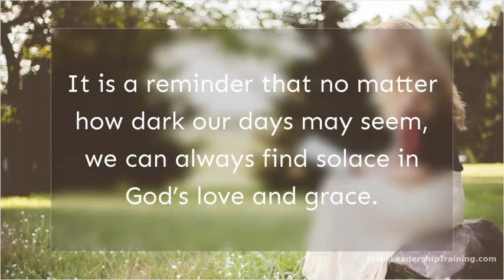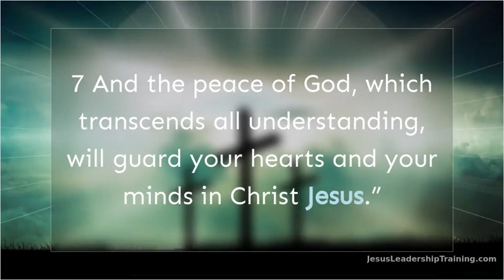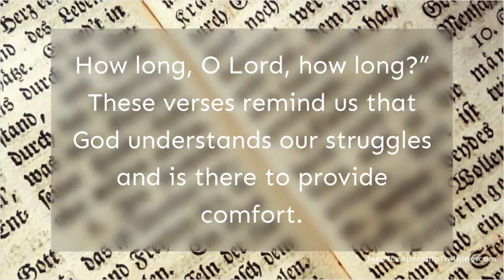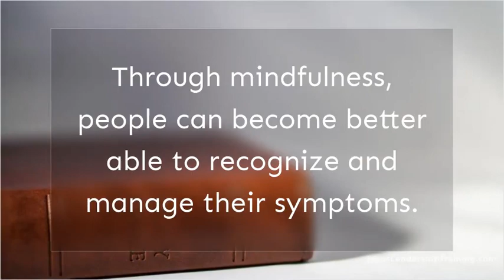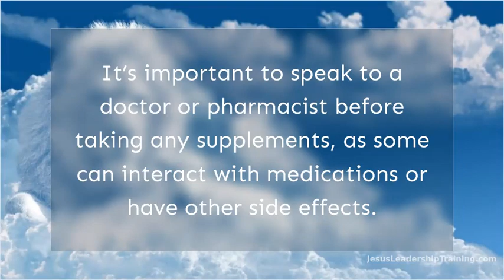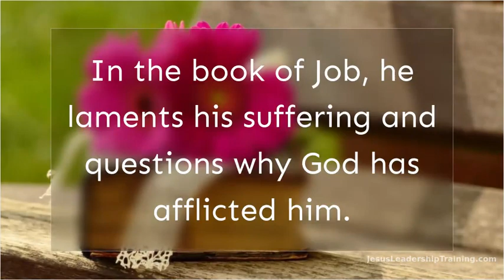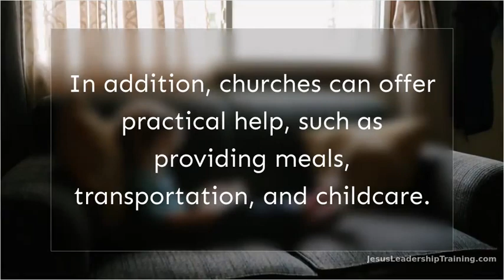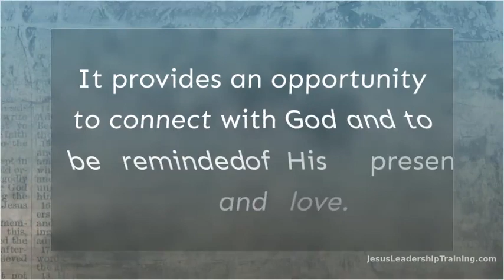What Does the Bible say about Depression and Anxiety